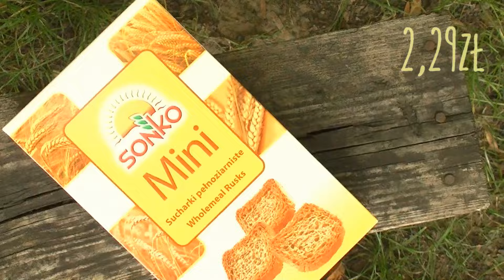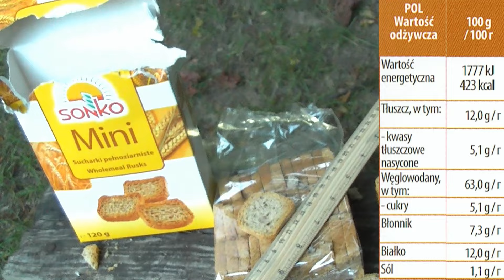Sonko Mini Prawdziwe Suchary 01 TEST JEDZENIA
Suchar tygodnia czyli Pełnoziarniste suchary mini od Sonko